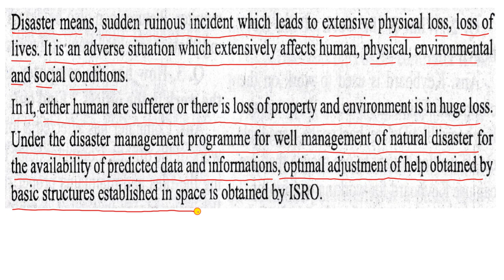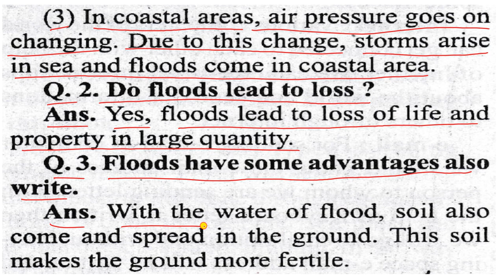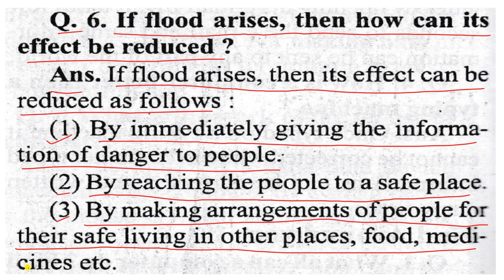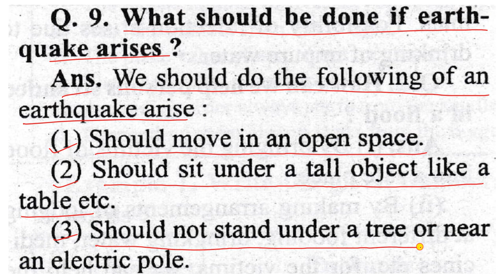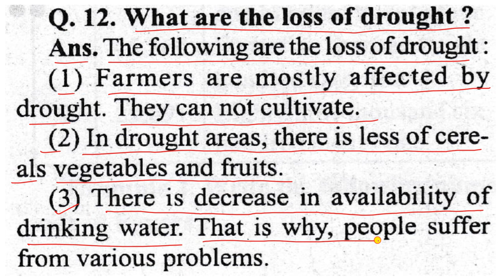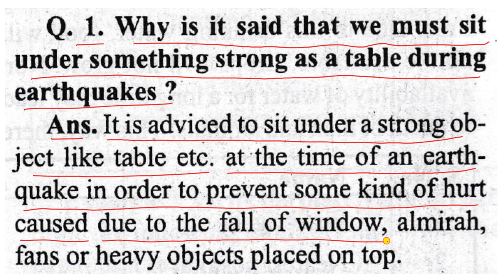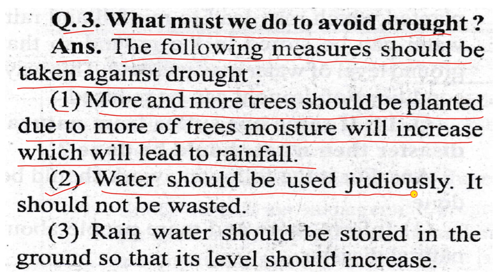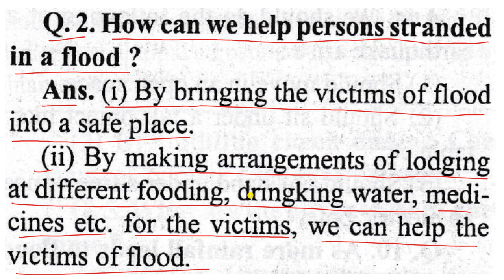CLASS 5 ENVIRONMENTAL STUDIES DISASTER MANAGEMENT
ALL THE QUESTIONS AND THEIR ANSWERS ARE EXPLAINED